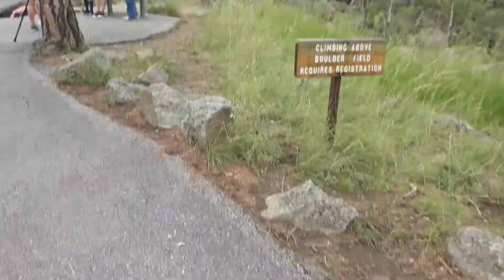Ride to Devils Tower!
Sorry for the noisy wind at the start of the vid.